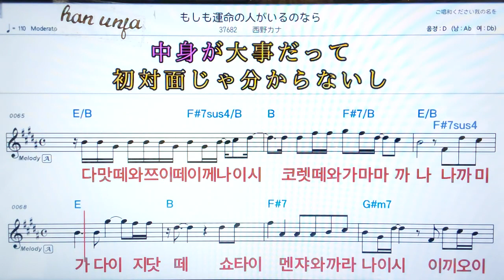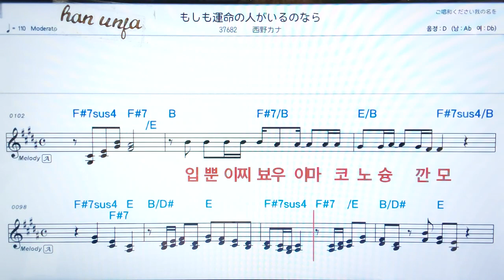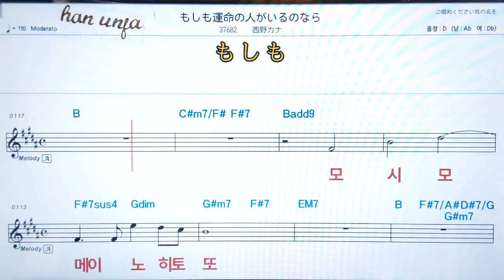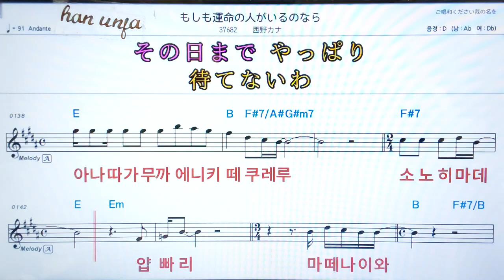💖모시모운메이노히토리가이루노나라/니시노카나 👍日本어 한글 동시 표시, 코드,악보, 가사 ,Karaoke*카라오케 반주